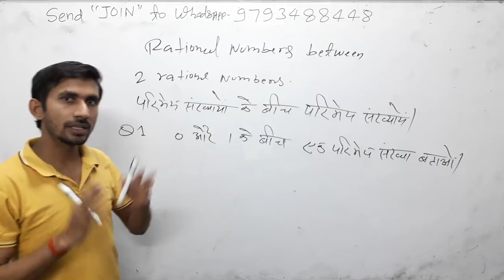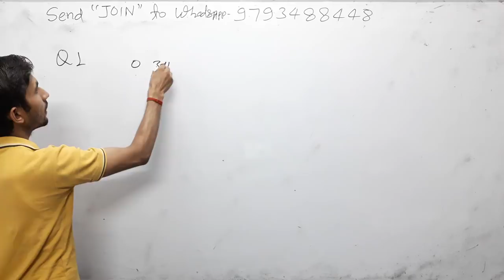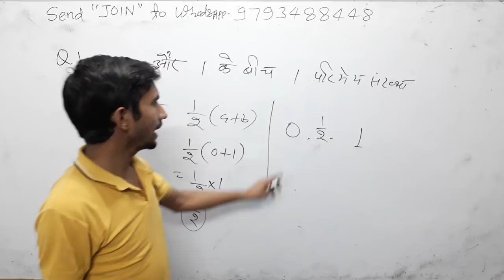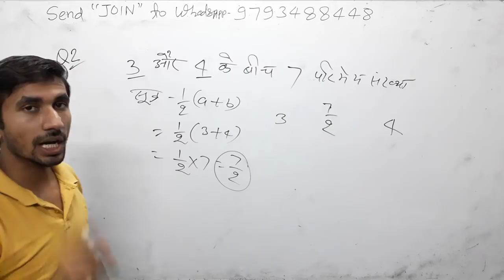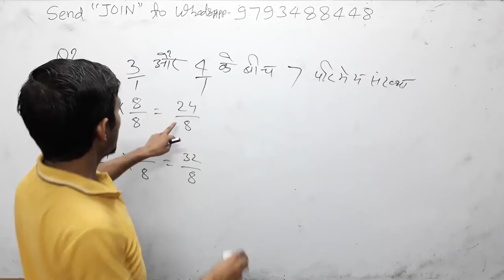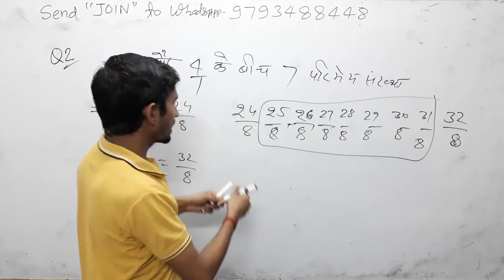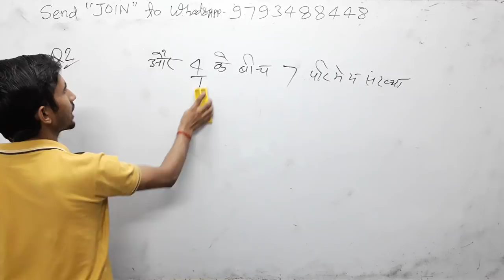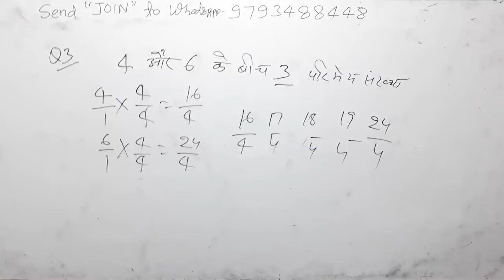0 और _1 के बीच पांच परिमेय संख्याएं Rational number between two Rational Number in hindi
rational number,
4 aur 6 ke bich primey sankhya,
0 और _1 के बीच एक परिमेय संख्या,
 Rational number between two rational number,
परिमेय संख्या के बीच परिमेय संख्या,

3_ Follow on Instagram

 Updated sice 22 may 2019, 01:49:00,

22 may 2019 बड़ा अपडेट देखिए क्लास का नया शेड्यूल

2_ 5:30 am to 6:00 am General science by_ khushi kesarwani ma'"am
 CTET/TET
By _ RAJ"Sir

By_ RAAJ'Sir

Common chapter

D.el.ed Maths

D.el.ed Maths

Updated since 5 March 2019, 17:08:15

24 hrs me quality improve ho jayegi.

1_ morning 5:00 Am
2-Evening 9:00 Pm

☎ 78438_32 999
☎78438_33 999
Live classes,
Railway maths,
Banking maths,
Online coaching,
Online tayari,
Oneday exams full maths solution,
PVR Study,
CTET MATHS,
UP TET complete course,
TET maths,

Follow on

ऑनलाइन खरीदारी करें और मुफ्त में पीडीएफ